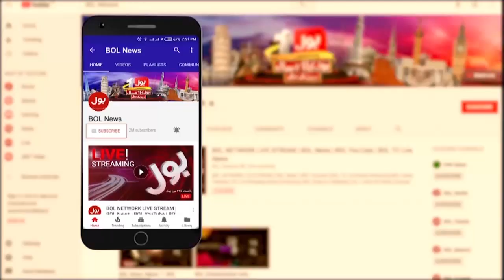India Republic Day And Kashmir | Dunya Bhar Kay Kashmiri Aaj youm e siyaah Mana Rahe Hain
India Republic Day | India News | Modi News | PM Modi News | Kashmir News | Kashmir Today News